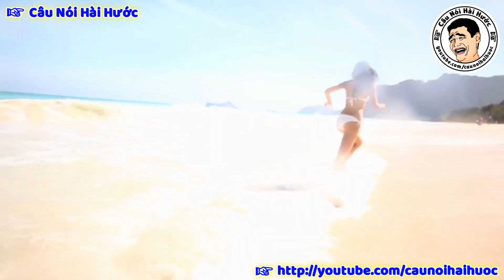Liên Khúc Người Mẫu Bikini Remix Test Loa Cực Hay